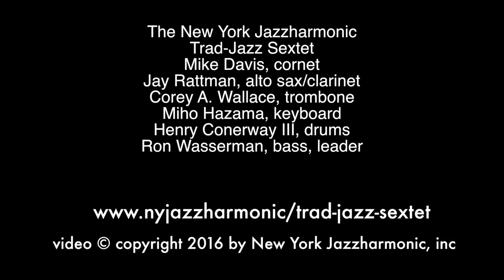Cornet Chop Suey, by Louis Armstrong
The New York Jazzharmonic trad-jazz sextet plays
Cornet Chop Suey
by Louis Armstrong
arr: Kit Johnson

Jay Rattman, alto sax/clarinet
Corey A. Wallace, trombone
Mike Davis, cornet
Miho Hazama, keyboard
Henry Conerway III, drums
Ron Wasserman, bass, leader

Chamber Music at St. Andrews, April 6,, 2016